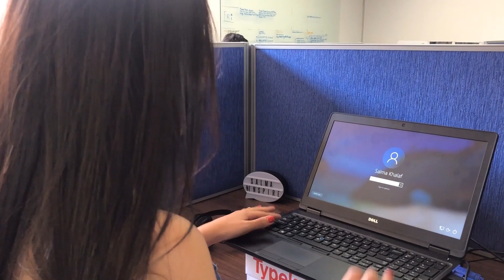Profile Spotlight: Salma Khalaf | Absence, Incapacity & Disability Specialist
Selma shares about metal health and her role as an Absence, Incapacity & Disability Specialist. Watch this video to find out how ICAS can assist.